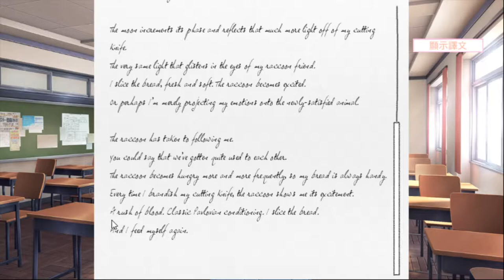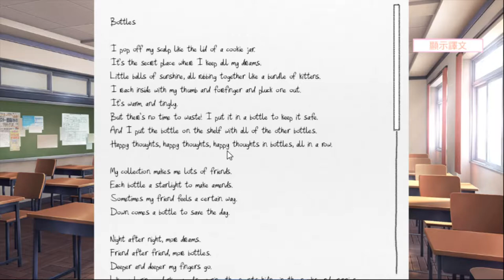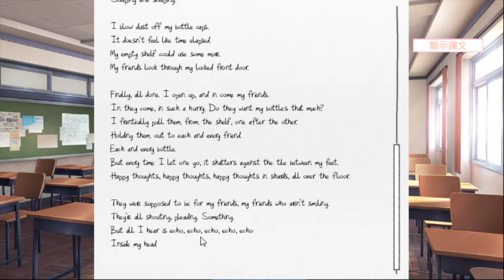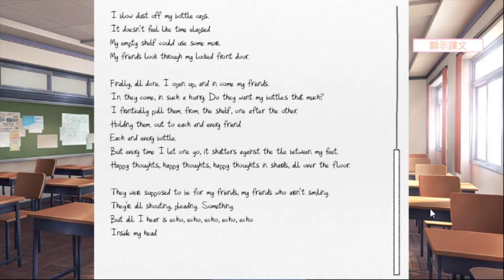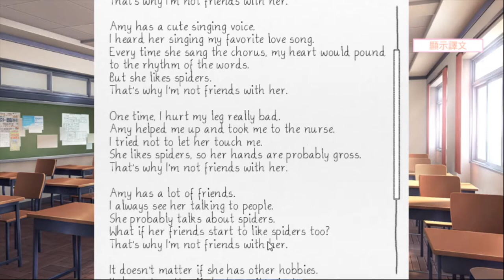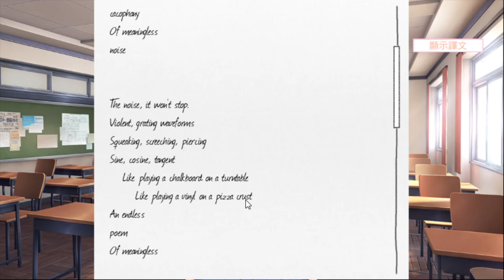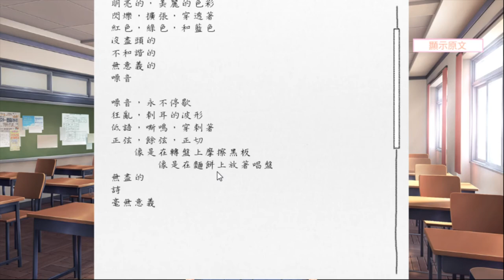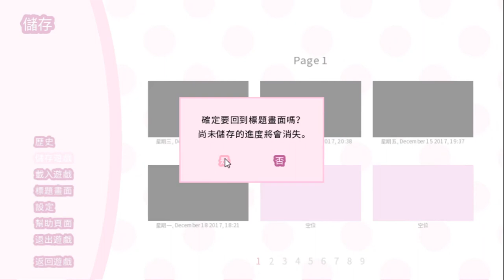甜食幽靈 |ω・`) -[Doki Doki 文學社 Ep.5 - 第2天的詩]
大家的詩越寫越長 也越來越多字黏再一起看不懂不會念了 嗚嗚